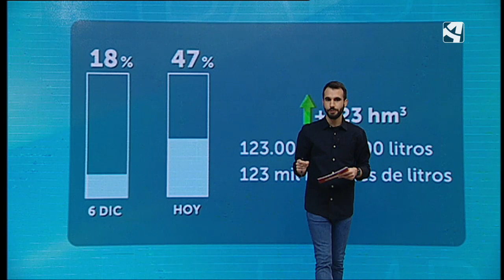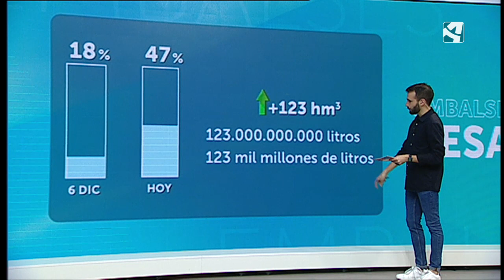El papel regulador de los embalses en una crecida